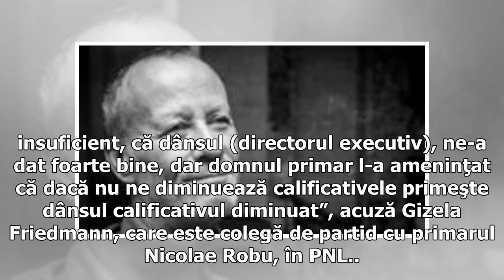O angajată a Primăriei din Timișoara, luată cu salvarea după ce a aflat că o să-i scadă salariul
O angajată a Primăriei Timișoara a suferit un atac de panică și a chemat ambulanța, după ce a aflat că salariul îi va fi micșorat la 5.000 de lei, în urma evaluărilor pe care le-a dispus primarul municipiului. După ce primarul Nicolae Robu a propus reducerea salariilor pentru 13 funcționari din primărie care, în urma evalurării din 2017, au primit calificativul „bine”, mai mulți juriști din administrație au contestat măsura. Ulterior, Robu a retras proiectul și a declarat că va cere un punct de ...